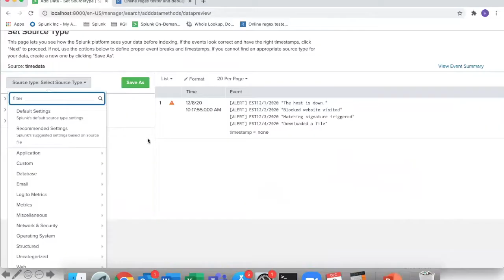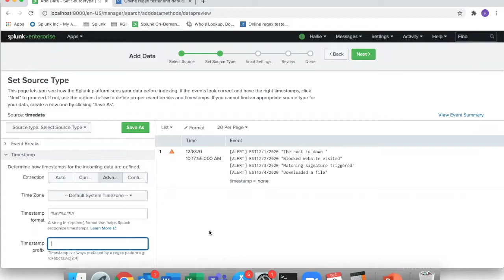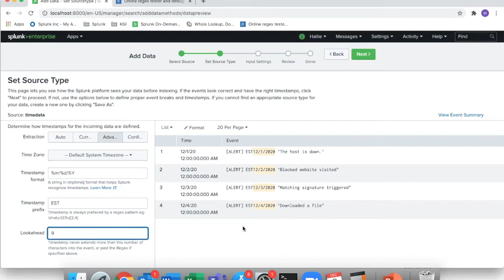Splunk: Time Extraction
Head over to Udemy to take the best prep course for the Splunk Core Certified Power User Exam today!